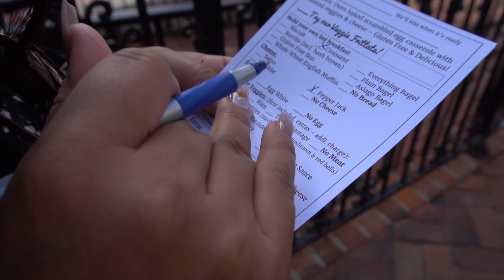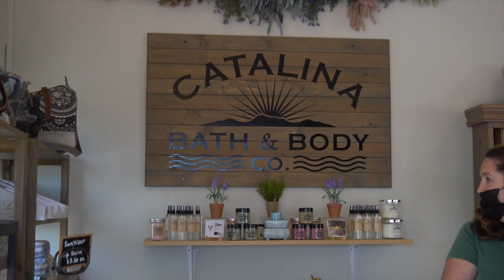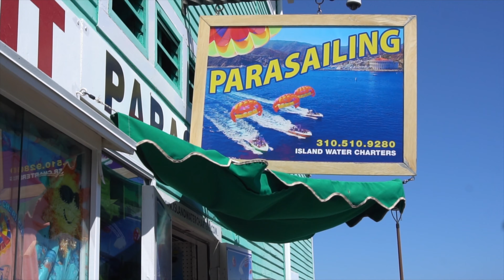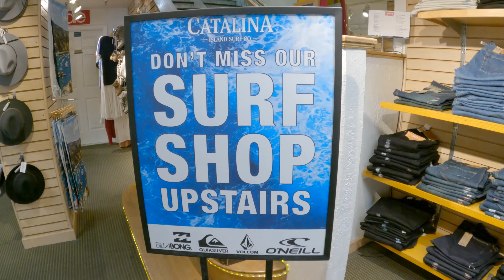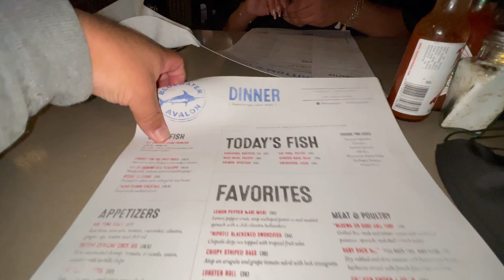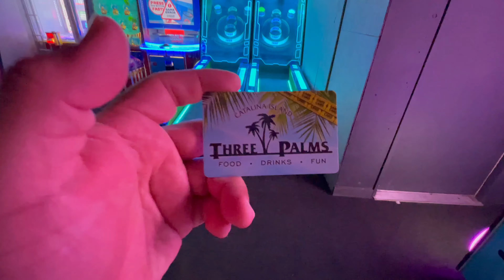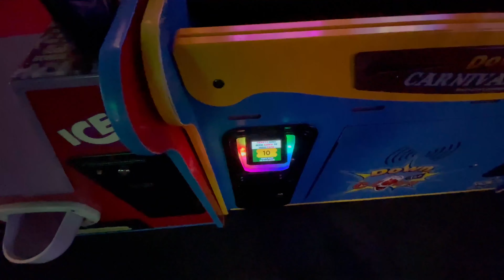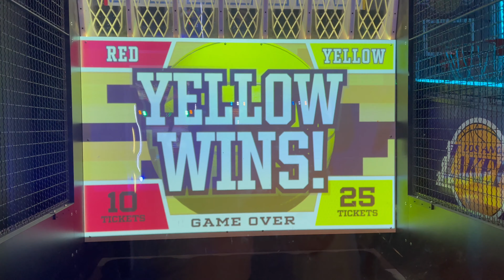Catalina Island | Day 2 + Anniversary Dinner